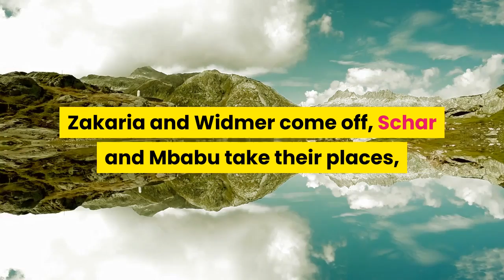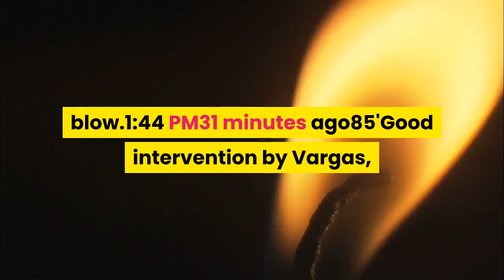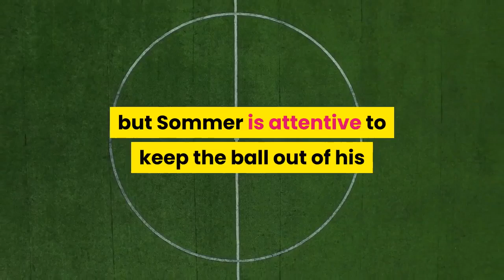Spain vs Switzerland LIVE Result Overtime 1 1 07022021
2:14 PMa few seconds ago105+1'At the end of the first overtime, the teams are still not hurting each other.2:12 PM2 minutes ago105'Oyarzabal's strong shot from outside the area, but Sommer ends up keeping the ball.2:06 PM8 minutes ago100'Change of Switzerland. Zakaria and Widmer come off, Schar and Mbabu take their places, looking to shore up the Swiss.2:03 PM12 minutes ago96'Uff! Dani Olmos came close to scoring, but the ball ended up crashing into Moreno and the ball didn't go in.1:58 PM16 minutes ago92'Moreno's cross ends up stumbling and misses the second, sending the ball wide.1:58 PM17 minutes ago90'The match restarts, Spain and Switzerland play overtime.1:52 PM23 minutes ago90+4'The meeting is over. The match ended in a tie and overtime is about to begin.1:51 PM24 minutes ago90+3'Akanji stopped well and ended up taking the ball away from Azpilicueta.1:50 PM25 minutes ago90+2'Changes in Spain and Switzerland. For the Spaniards Koke comes off and Llorente takes his place. For Switzerland, Fassnacht comes on for Zuber.1:49 PM26 minutes ago88'Action resumes, Alba recovers and continues in the match.1:46 PM28 minutes ago87'Jordi Alba is left lying on the grass after a blow.1:44 PM31 minutes ago85'Good intervention by Vargas, avoiding the dangerous arrival by Switzerland.1:34 PM41 minutes ago77'He's leaving! Switzerland are down to ten men after Freuler's tackle on Gerard Moreno.1:32 PM42 minutes ago75'Good intervention by the defense, preventing Moreno from shooting at Sommer's goal.1:26 PMan hour ago67'Switzerland's goal, Shaqiri ties the match! After a cross, the striker shoots and the ball goes under Azpilicueta's legs, Simon can't do anything.1:14 PMan hour ago55'Close! Headed shot by Zakaria, the Spanish defense moves and the ball goes slightly wide of the goal.1:11 PMan hour ago53'Change from Spain. Álvaro Morata comes off for Gerard Moreno.1:07 PMan hour ago49'Excellent cross from Olmo, which Koke tries to finish, but ends up sending the ball into the stands.1:04 PMan hour ago45'The second half kicks off in Krestovski. Switzerland will be looking to take the lead.1:03 PMan hour ago45'Change of Spain. Dani Olmo replaces Sarabia, who came off with discomfort.12:48 PMan hour ago45'At the end of the first half, with Alba's goal, Spain is up on the scoreboard by the minimum.12:43 PM2 hours ago41'Sommer is left untroubled by a cross from Sarabia.12:41 PM2 hours ago39'Widmer gets up inside the box and shoots, but the ball goes over the goal.12:35 PM2 hours ago32'Uff! Widmer arrived to rebound, but Busquets was attentive and prevented the play from growing.12:26 PM2 hours ago24'Goalkeeper! Excellent shot from Azpilicueta, but Sommer is attentive to keep the ball out of his net.12:23 PM2 hours ago22'Switzerland have made a substitution. Embolo cannot continue in the match and Vargas takes his place.12:22 PM2 hours ago14'Sarabia's cross is cleared out of the box by the defense, Spain are looking for their second.